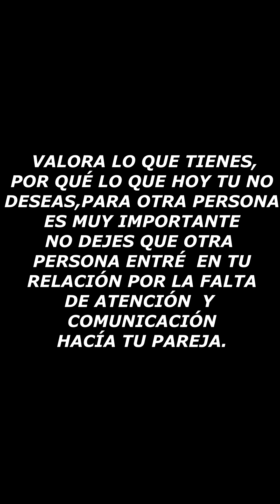YO SOY EL MASTA- Esposa Vs Amante